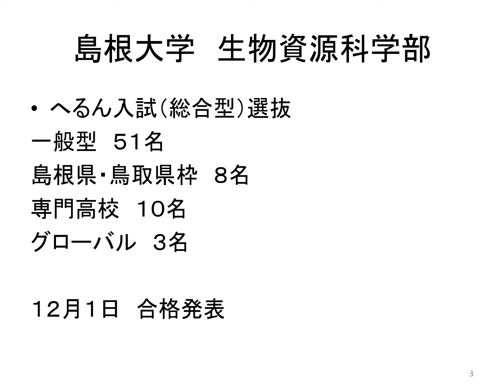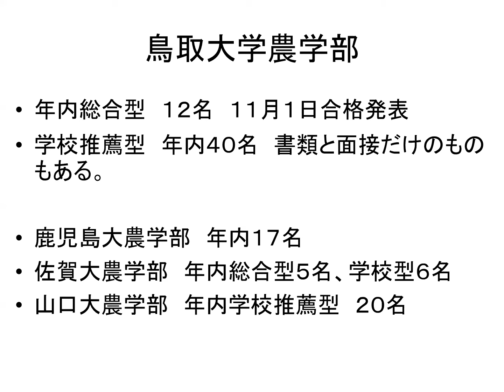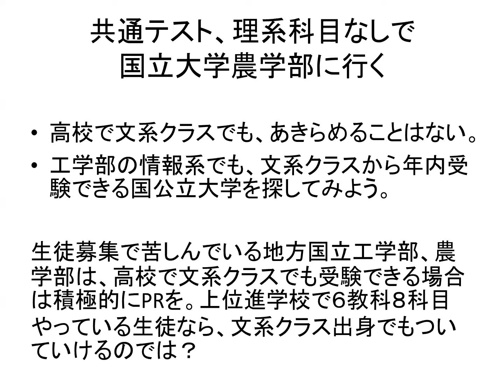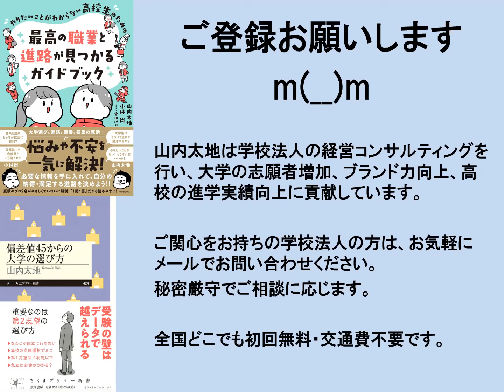文系化する国立農学部